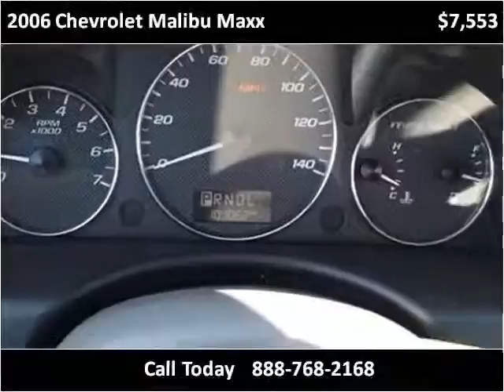2006 Chevrolet Malibu Maxx Used Cars Goshen IN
This 2006 Chevrolet Malibu Maxx is available from The Auto Park Goshen.